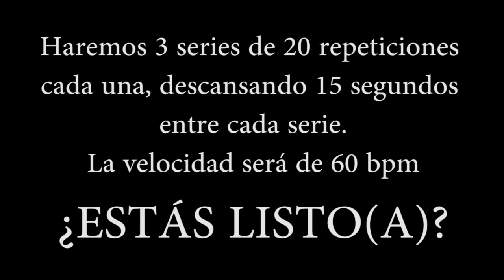PRACTICA CON PEPON EJERCICIO #17 STICK CONTROL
NUEVA SERIE DE VIDEOS PARA DESARROLLAR UNA BUENA TECNICA CON LAS BAQUETAS UTILIZANDO COMO GUIA EL LIBRO STICK CONTROL, LOS EJERCICIOS SIRVEN PARA TIMBALEROS, BATERISTAS, TAROLISTAS Y MUCHOS INSTRUMENTOS QUE SE TOCAN CON LAS BAQUETAS.
CADA DIA HABRÁ NUEVO VIDEO A LAS 6 DE LA TARDE HORA PERÚ. VAMOS TODOS A PRACTICAR ESTOS EJERCICIOS.